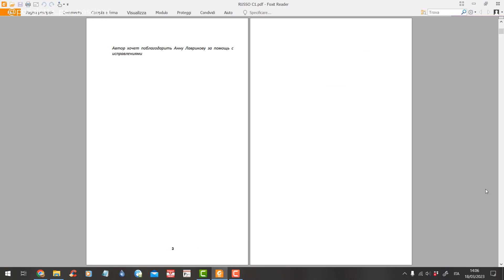PERFEZIONA IL RUSSO - ESERCIZIARIO LIVELLO C1 (+ DEMO GRATIS)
LINK AMAZON (cartaceo)
LINK AMAZON (ebook)

Hi! In this video I talk about my Russian coursebook for Italian speakers (level C1).

0:00 Intro
0:20 Presentazione
2:09 Preview
2:44 Link & outro